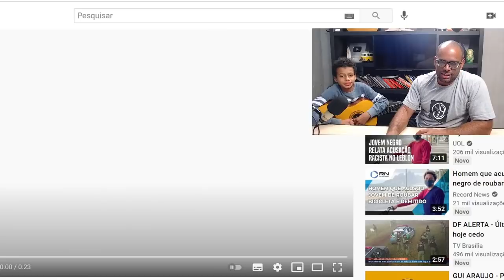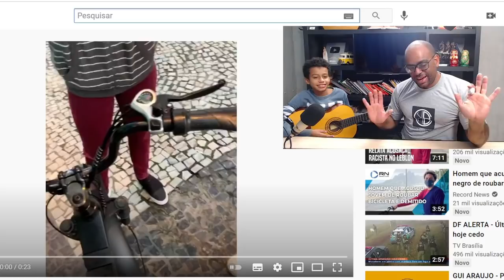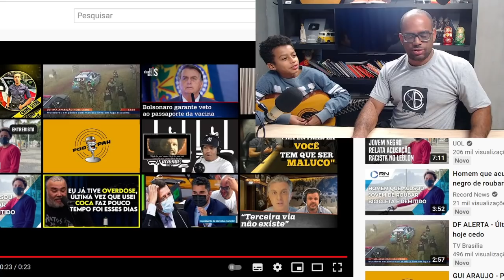Como RESPONDER um RAClSTA